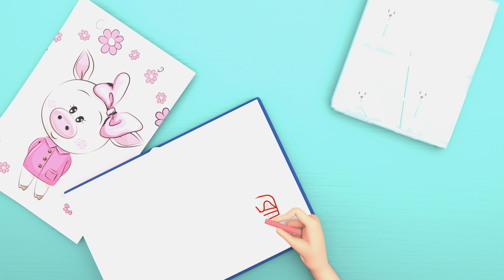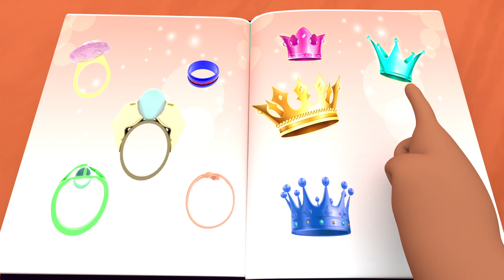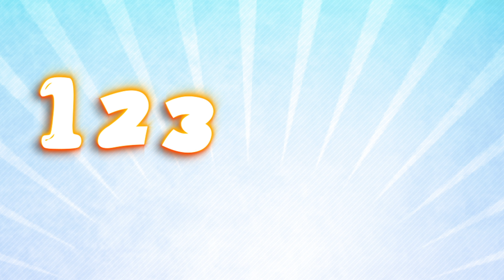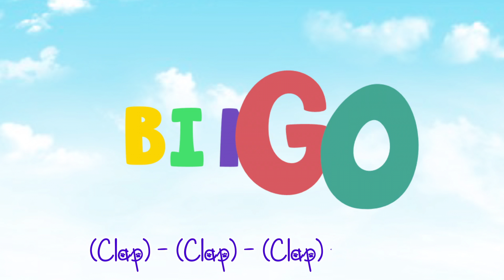Baby Shark, Happy Birthday Song , Wheels on the Bus, Bingo School Dog Song - Banana Cartoon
Baby Shark , Bingo School Dog Song , Wheels on the Bus , Happy Birthday Song - Banana Cartoon

Lili And All His Friend under The Sea playing with sharks in Awasome advanture .

kid songs,cocomelon,kids videos,baby songs,kids entertainment,abckidtv,preschool,toddler,JJ,sing-along,nursery rhymes,sing-along songs,kids education,kindergarten,kids animation,children songs,

abckidtv,cocomelon,kid songs,sing-along songs,nursery rhymes,toddler,JJ,kids education,kids entertainment,preschool,kindergarten,sing-along,kids videos,children songs,baby songs,kids animation,

Phil Wright,Baby Shark,The Parent Jam,IDA Hollywood,Los Angeles,Kids,Parents,Family,Fullout,DAnce,Hiphop Dance Videos,Videos,Hiphop,Urban Dance,Class,Groups,Family Dances

pinkfong,family,kids,children,toddlers,babies,preschoolers,preschool,education,educational,videos,kids education,education